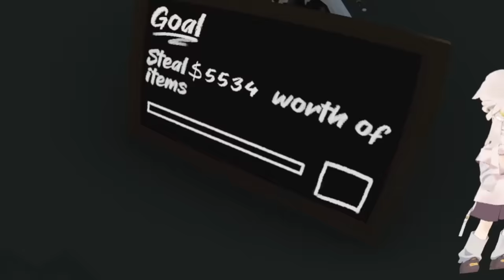Me voy a robar casas en VR | The Break in